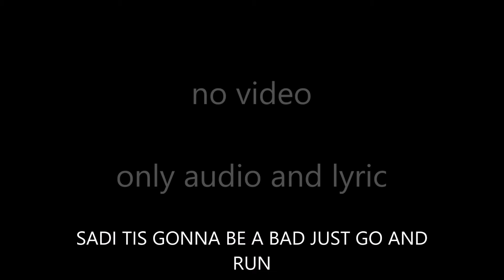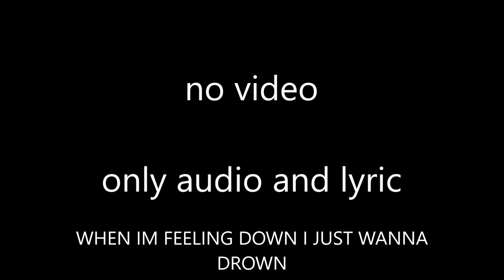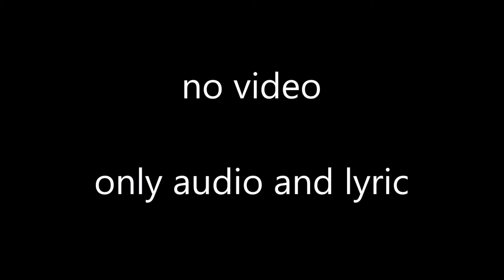the best day ever but its worse much worse